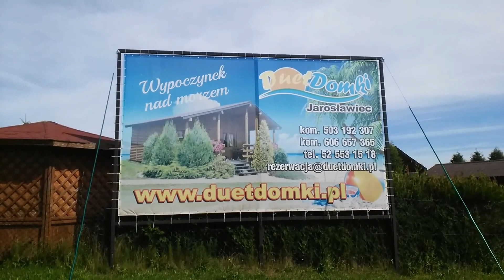Duet Domki Jarosławiec 2017